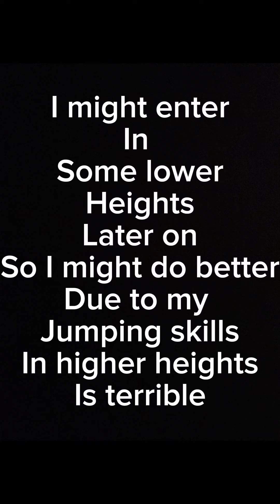Entry for @Autumn_Eq_ jumping comp 2’9 and 3’0 more info included